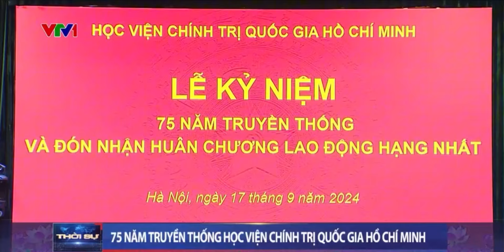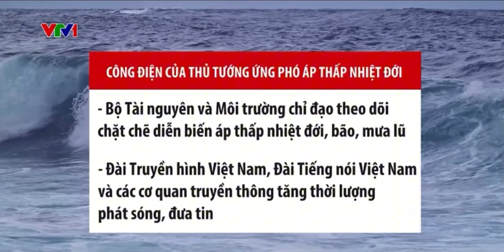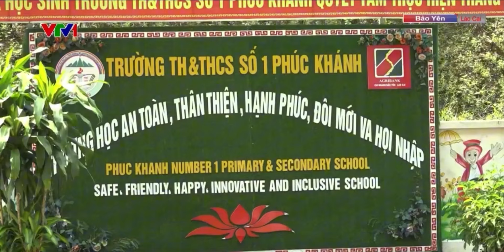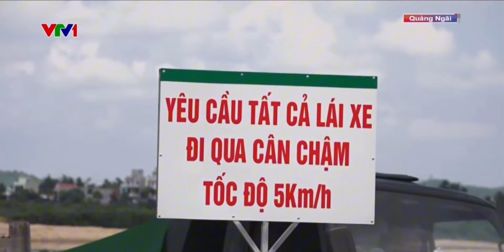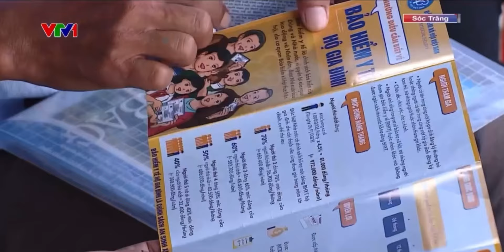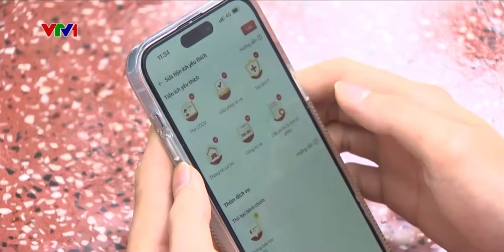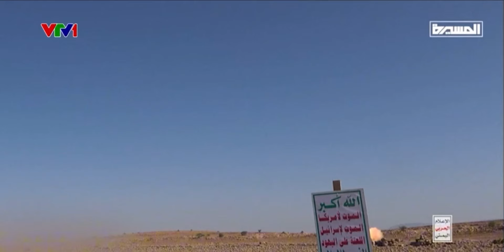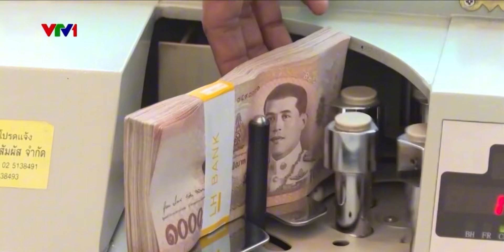THỜI SỰ TIN TỨC NỔI BẬT | 17-09-2024